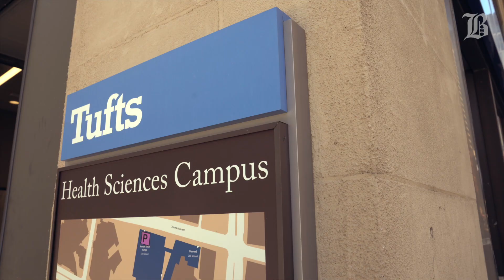Students react to Emerson's COVID-19 testing experience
Many Emerson students received their weekly COVID-19 test at Tufts Medical Center Wednesday afternoon. A vast majority of students are visiting the center for the first time this week, as they return to campus before the start of the fall semester. The Beacon spoke with students exiting the facility about their thoughts on the self-swab testing procedure. (Video: Zane Shaw/The Berkeley Beacon)